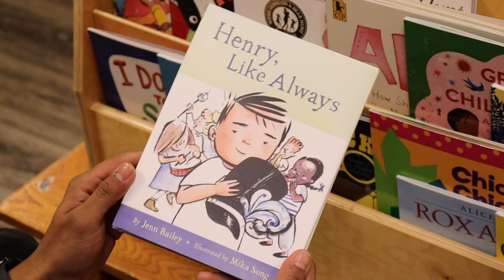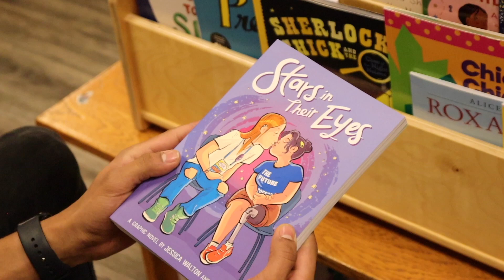Holiday 100 Breakdown for Kids & Teens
Every year, we curate a selection of books for holiday gift-giving that are truly remarkable. With so many to choose from, it's always a challenge—but we're up to it. Scan the code to shop our brand new Holiday 100. We've got the perfect gift for every reader on your list.

Thank you for supporting Changing Hands Bookstore this holiday season and beyond!

Shop Changing Hands Bookstore! We're scrappy, we're indie, we ship worldwide.

 📚🍷 Into books and booze?
Visit our FIRST DRAFT BOOK BAR the next time you're in Phoenix.